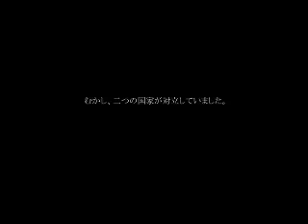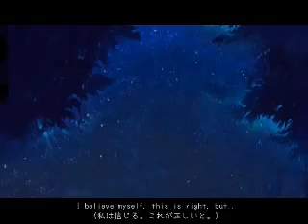Tear of the Sword.mp4